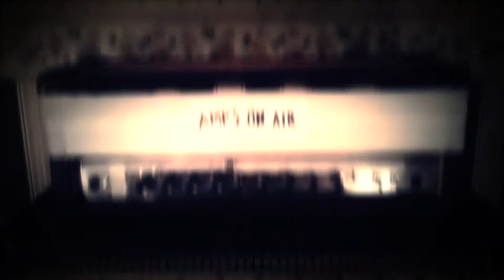review (In The Mix) - PDP by DW, Concept - Burch / DW, 14x5,5" snare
Drums: PDP by DW, Concept - Burch, 22,16,12"
Snare: DW, 14x5,5"

Recorded in RME Babyface.

Special thanks to the player - Nikola Nikolov!

This review is noncommercial.
The settings of the amp are player's choice in thе moment he plays. For best experience - use adequate headphones or speakers.